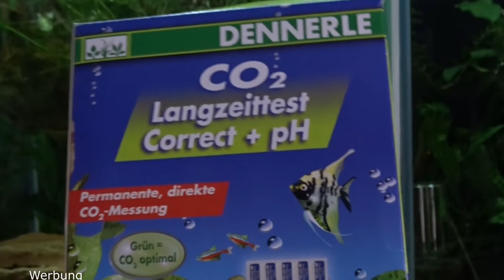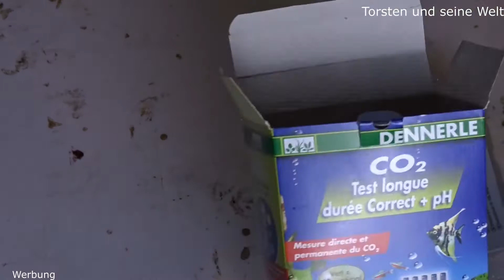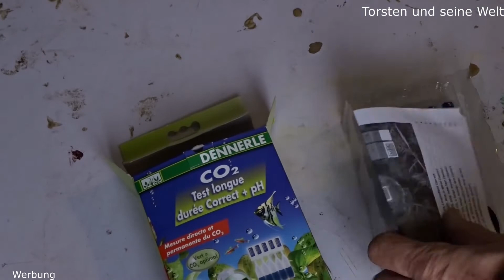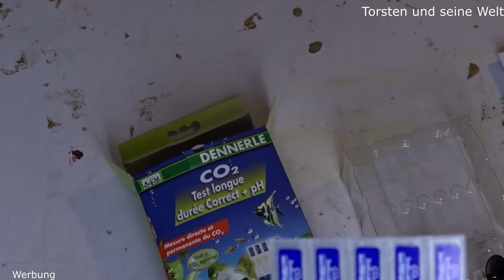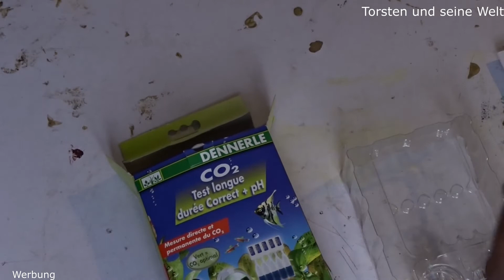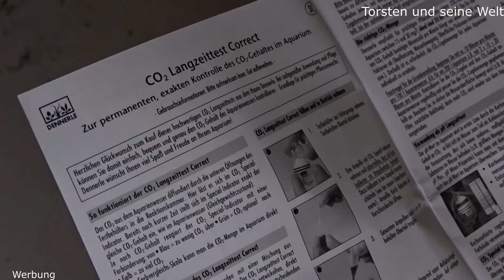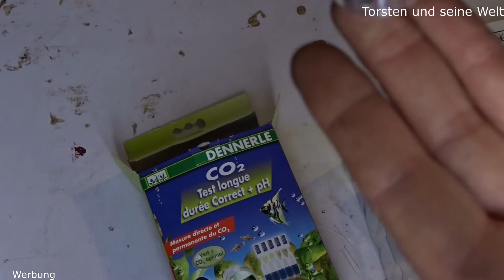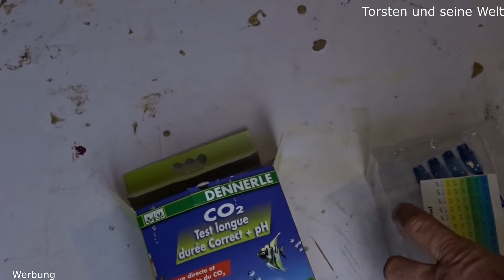Dennerle Co2 Langzeittest im Test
Ich habe mich für ein neues Produkt eintschieden. Dennerle CO2 Langzeittest das ich für Euch teste. Ist es gut oder nicht schaut Euch den Film an. Impressum
Torsten Gartz
Hufelandstraße3
16341 Panketal